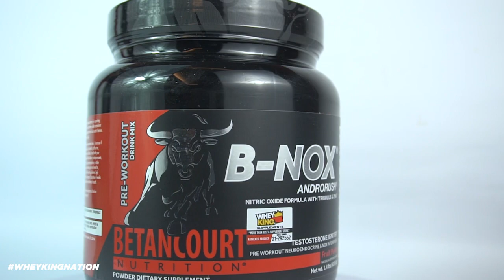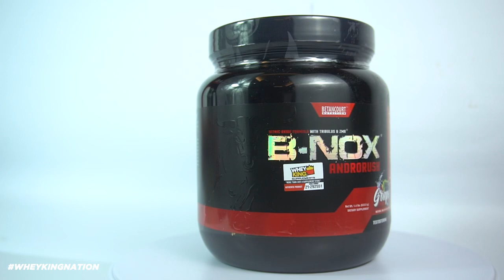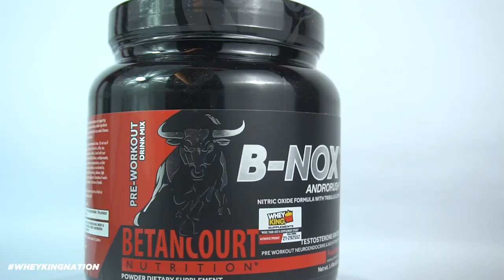Preworkout by Betancourt Nutrition Product Review! Exclusive Distributors in the Philippines! B-NOX!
💪 JOIN THE wheykingnation​​​​​ iamwheykingnation​​​​​ !

💪 Get updated with our latest deals!